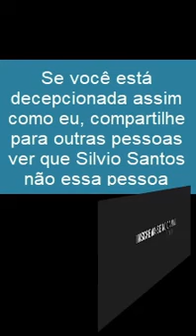Vídeo mostra suposta fraude em programa do SBT